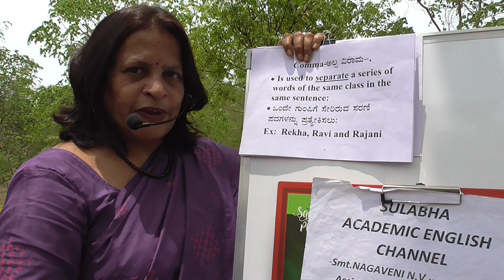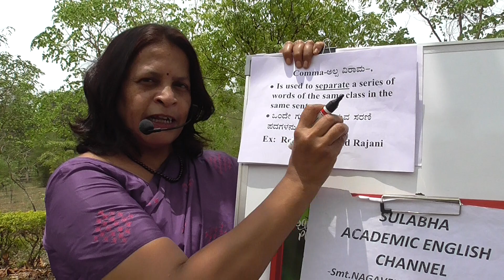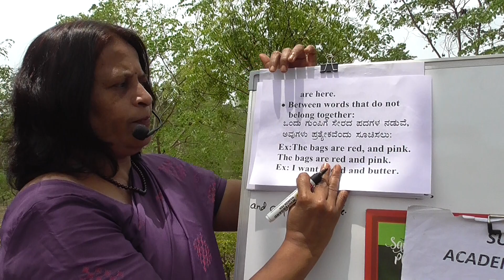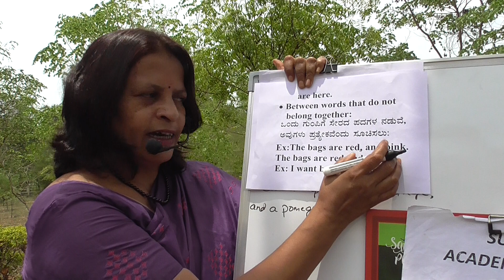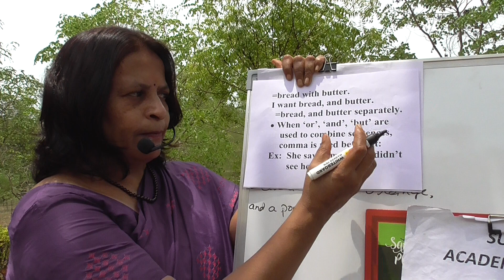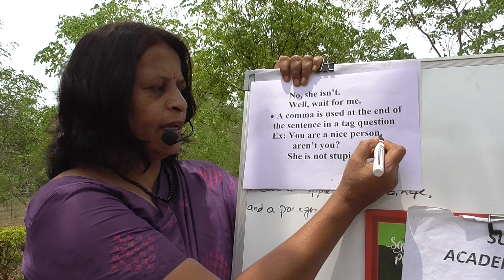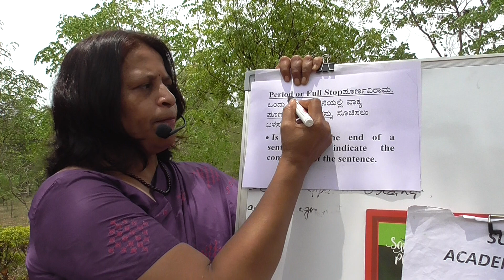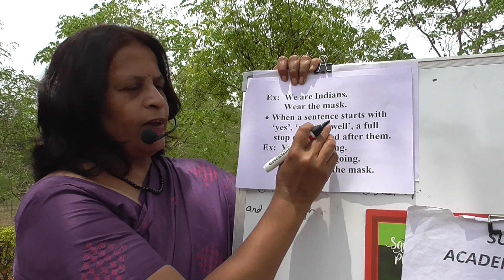SULABHA ACADEMIC ENGLISH Channel-Punctuation-Comma and Period-I B.A/B.Sc-II Semester-20-21-UoM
Punctuation-Comma, Period-I B.A/B.Sc./B.Com/B.B.A-II Semester-CBCS-Course-2020-21-University of Mysore